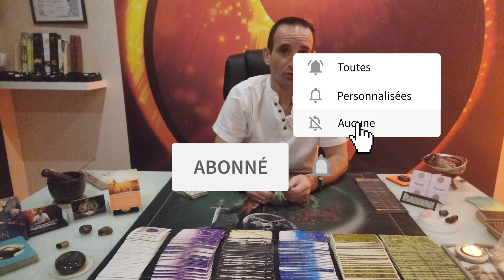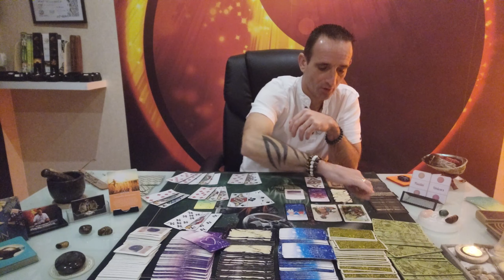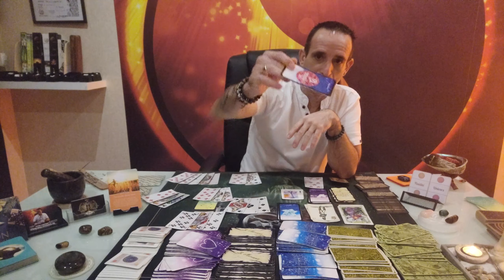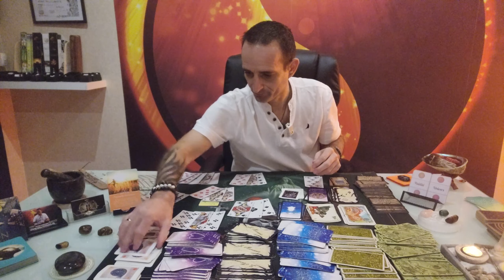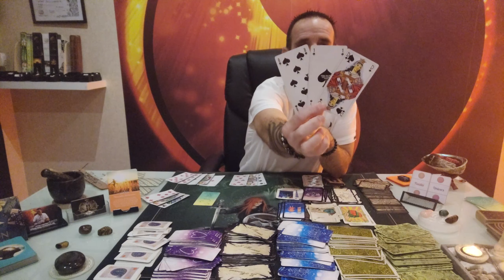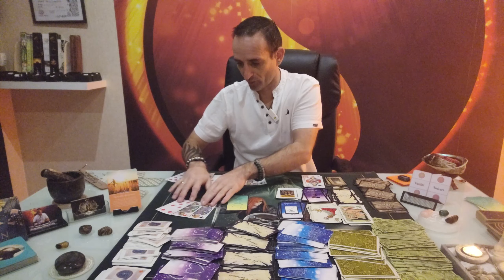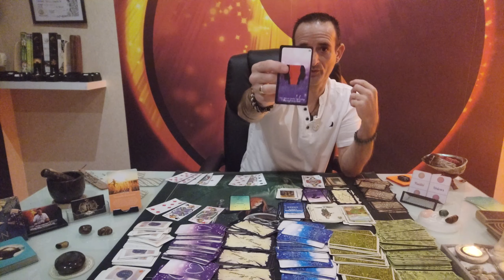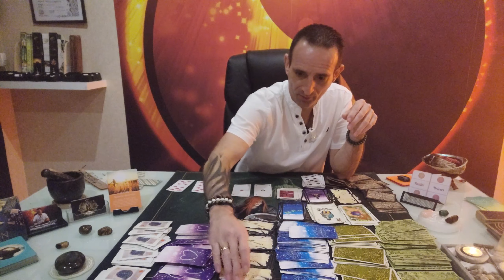Voyance Astrologique Poissons Février 2023